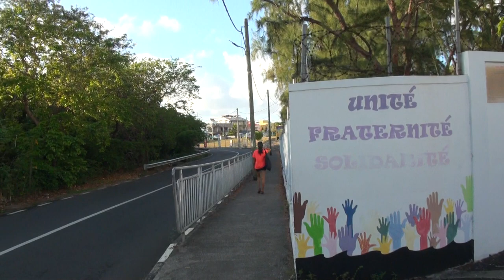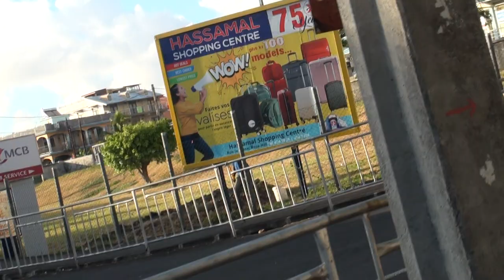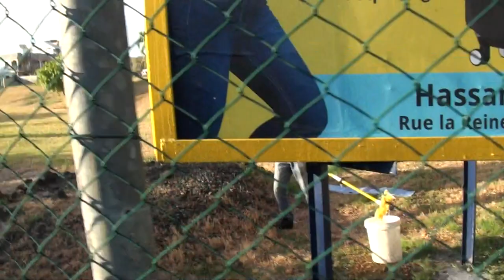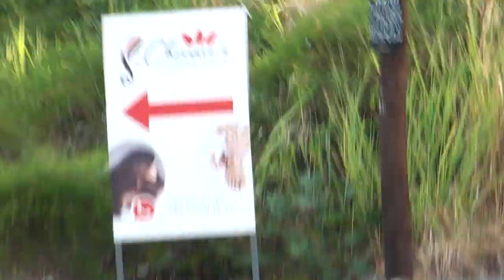MAURITIUS 2022 12 MAHEBOURG AND PORT LOUIS